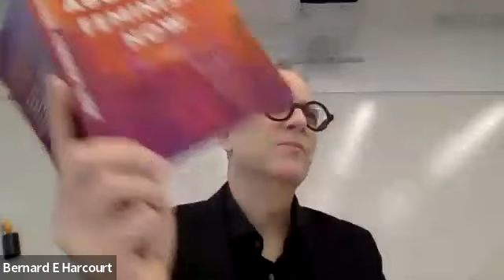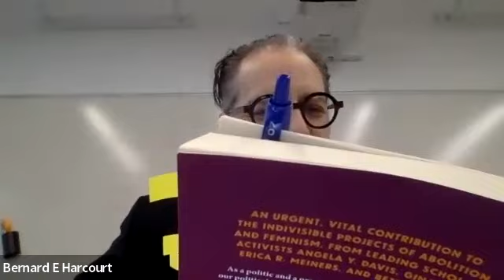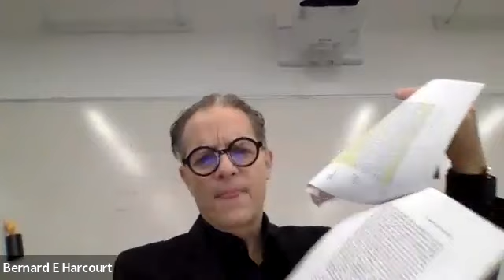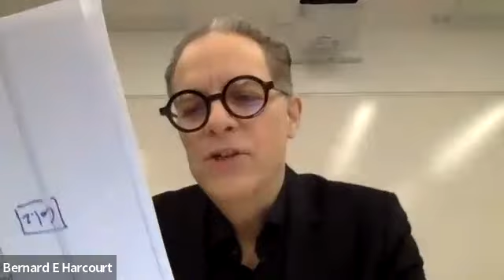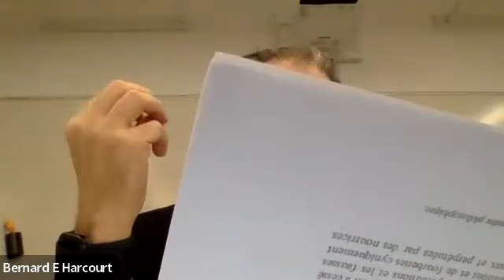Séminaire #2 Harcourt EHESS #19 | 15 déc. 2023 : Pour une nouvelle théorie critique (Canguilhem)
Séminaire no. 2 de Bernard E. Harcourt, directeur d'études à l'EHESS, du 15 décembre 2023. Syllabus du séminaire et lectures en ligne

UE751 - De nouvelles philosophies critiques de la praxis : penser après Adorno, Foucault, Butler, Said et Spivak, avec Angela Davis, Jack Halberstam, et d’autres contemporains, pour un renouvèlement du XXIe siècle

Séminaire #2 : (Introduction, cont.): Questions de concepts, matérialismes, et expériences

Date : vendredi 15 décembre 2023
Heure : 16h30 à 18h30 (Paris GMT+1)
Lieu : Campus Condorcet-Centre de colloques, salle 3.08

Résumé :

Dans cette deuxième séance, nous reprendrons la discussion sur le concept, et particulièrement le concept d’idéologie, et nous commencerons une discussion sur le matérialisme, y inclus celui du jeune Foucault, et ses jeunes travaux sur l’expérience.

À lire :

Jean-Paul Sartre, “Questions de méthode,” 15-111, in Critique de la raison dialectique (Paris: Gallimard, 1960). En-ligne en anglais ici.

Georges Canguilhem, “Qu’est ce qu’une idéologie scientifique ?” (1969)

Bernard E. Harcourt, “Critical Legal Theory and Radical Political Praxis,” LPE Blog, Oct. 19, 2023.

Michel Foucault, Binswanger et l’analyse existentielle, ed. Elisabetta Basso (Paris: Éditions de l’EHESS-Gallimard-Seuil, 2021).

Ressources :

Entretien Georges Canguilhem et Alain Badiou (1965) (sur YouTube ici).

Critique 13/13 sur Louis Althusser avec Étienne Balibar, en-ligne ici.

Critique 13/13 sur Jean-Paul Sartre et la Critique de la raison dialectique, en-ligne ici.

Lettre ouverte sur la controverse autour de la clôture de Rikers Island et la construction d’une nouvelle maison d’arrêt en Manhattan à New York